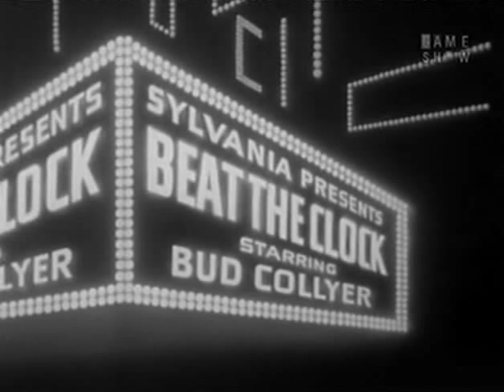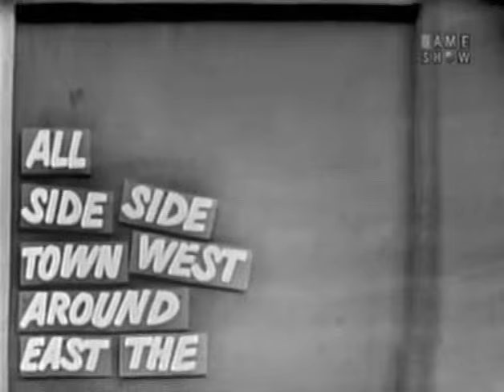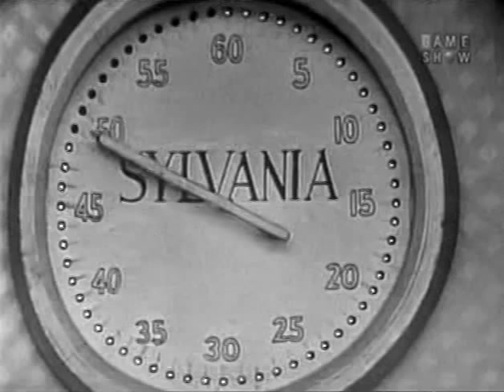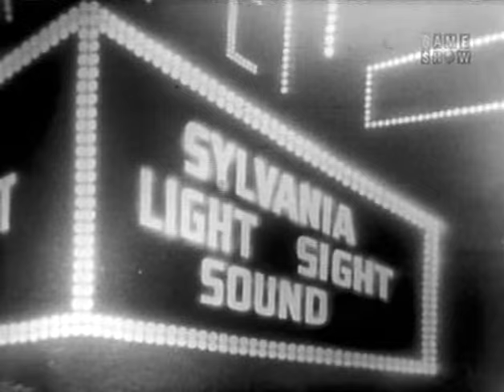BEAT THE CLOCK with Bud Collyer (Nov 1, 1952)